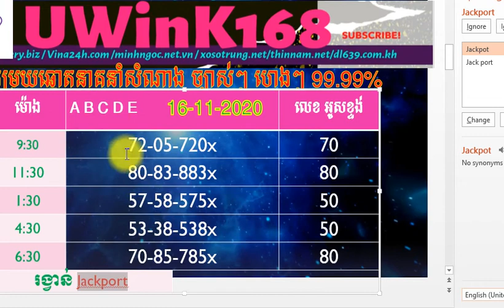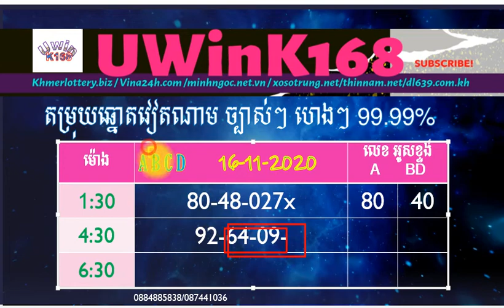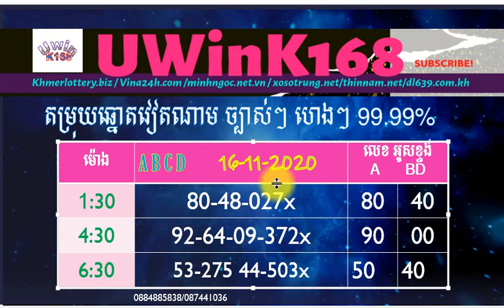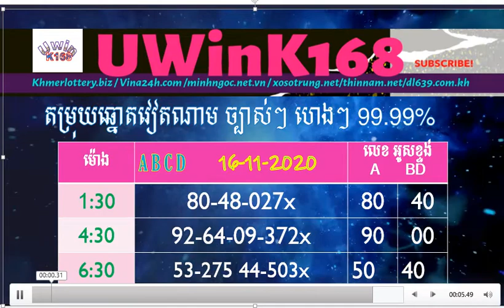2020 11 16/តម្រុយឆ្នោតវៀតណាមប្រចាំថ្ងៃ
តម្រុយឆ្នោតវៀតណាមប្រចាំថ្ងៃ/ចេញរៀងរាល់ថ្ងៃ/តម្រុយឆ្នោតវៀតណាម/តម្រុយឆ្នោតខ្មែរ/ឆ្នោតខ្មែរ/ឆ្នោតវៀតណាម